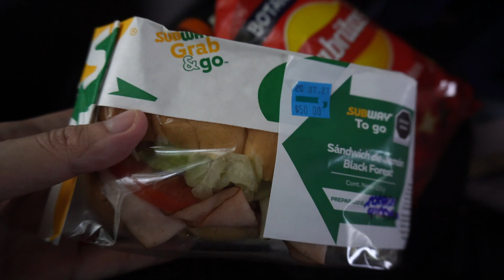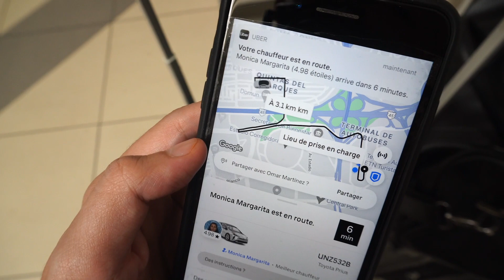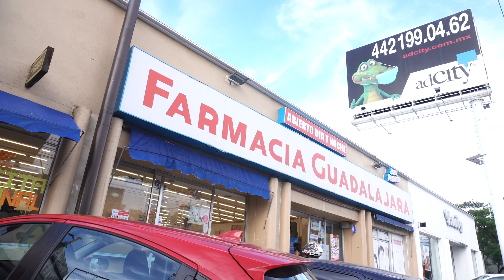Un día en la vida de un travel vlogger | Coronado en México 11